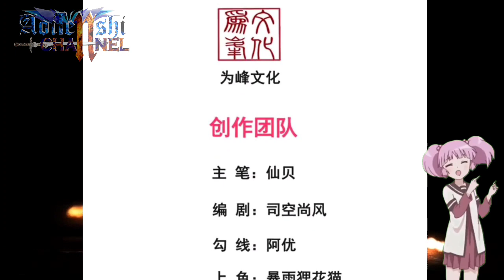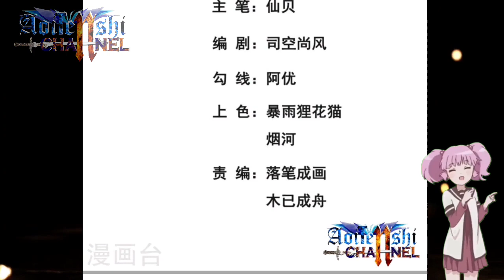In The Next Met, I"ll Kill You || Supreme Tyrant Of Heaven Ch 14 English || AT CHANNEL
COPYRIGHT / LICENSING